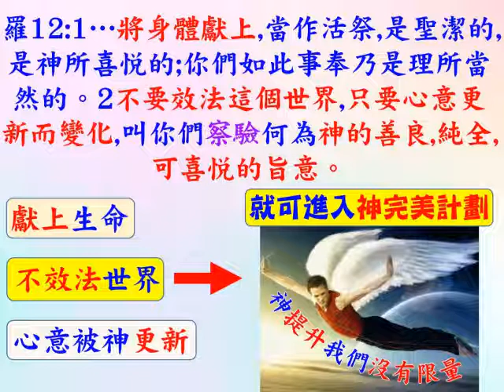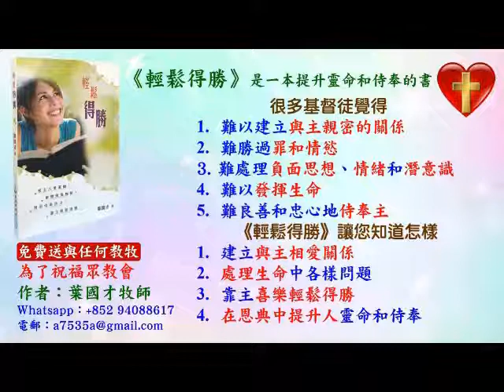研經討論 - 如何聆聽神領受方向(4) 羅 12: 1-2 - 2022.07.05 - 葉牧師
研經討論 - 如何聆聽神領受方向(4) 羅 12: 1-2

請肯定戶口名字是：Global Fire Missions Ministries Limited.

1. 與主的關係：怎樣建立與主相愛的關係，怎樣從主的愛得力，怎樣深信神的供應和計劃。
2. 處理生命：怎樣不被人、罪、負面思想情緒和潛意識、婚姻和生活的問題、和侍奉的問題影響。
3. 進入不同層次的侍奉：侍奉可以由簡單的生活見證，到建立別人的靈命，或進入策略性的侍奉。

《輕鬆得勝》的特色：
1. 一目了然：簡單知道怎樣處理和發揮生命。
2. 有實際可行的方法：我和很多人曾20年實際地應用。
3. 可以輕鬆喜樂地得勝：可以在恩典中輕鬆喜樂地處理任何問題，不需要在壓力下成長。因為耶穌的軛是容易的，而神喜悅我們任何真心的努力。
4. 活出《輕鬆得勝》並不太難：處理和發揮生命並不是遙不可及。